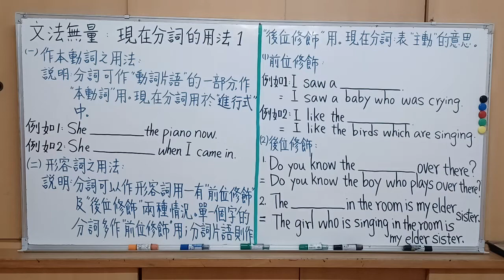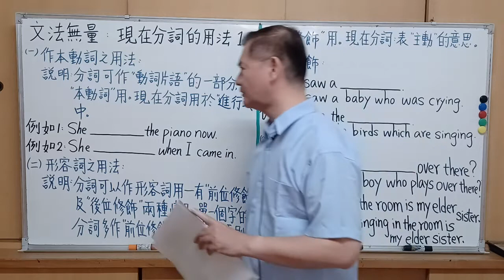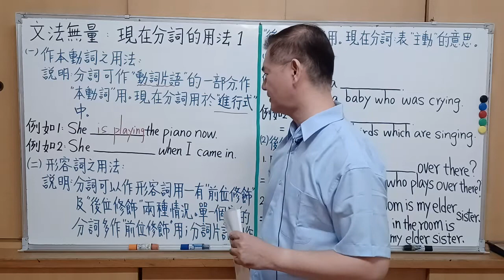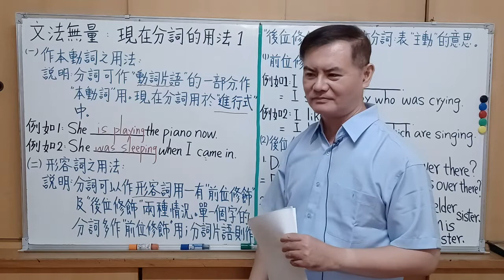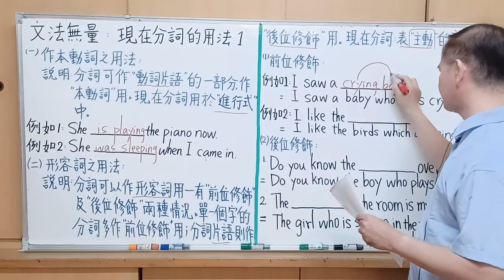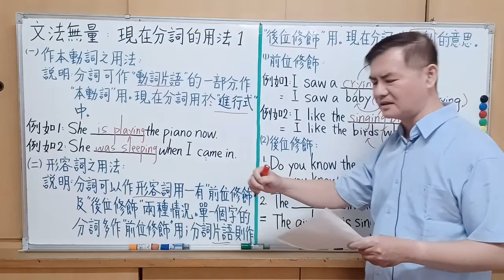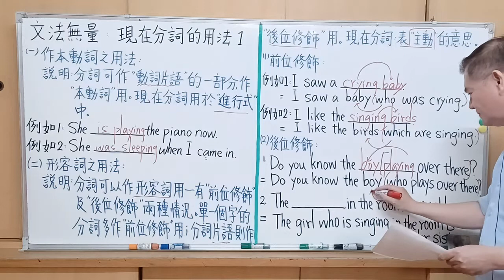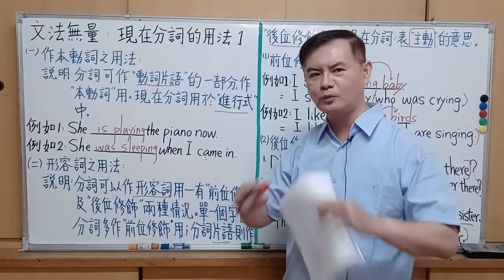Mr.Chen英文教學----高中英文文法(現在分詞的用法1)(全民英檢中級 ,中高級及多益文法)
現在分詞的用法:
(一) 作本動詞之用法:
(二) 形容詞之用法:
(1) 前位修飾:
(2) 後位修飾: